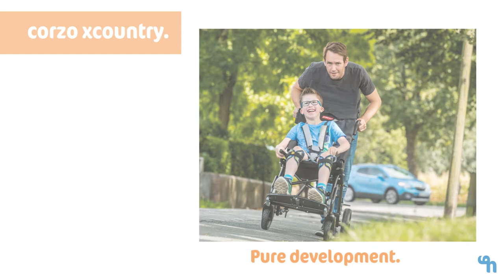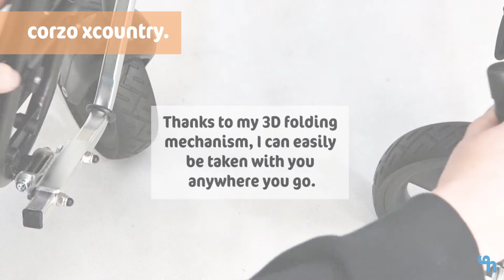Schuchmann: corzo xcountry. (english)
corzo xcountry.  Pure development.
I am your foldable rehab buggy.

I am extremely sturdy and of a very high quality. I am available in four different sizes, meaning that I can easily lift up to 75 kg. So that you can sit really comfortably, you can adapt the seat depth, back height and back angle precisely to your requirements. And did you know that I am very easy to stow away? Using my special 3D folding mechanism, you can fold me up so small that I can fit in everywhere.